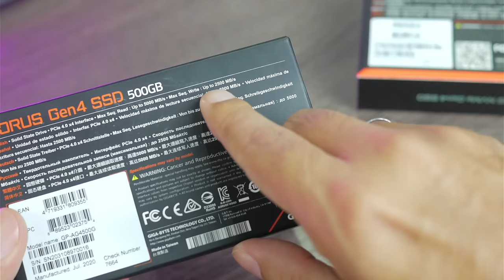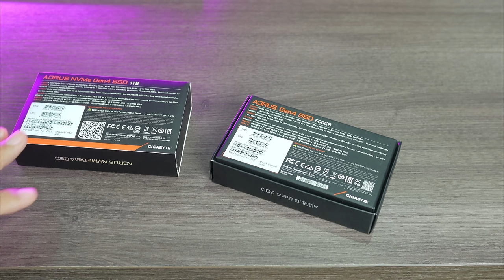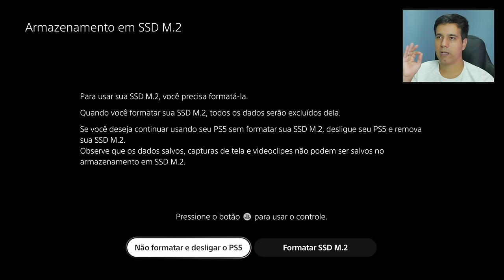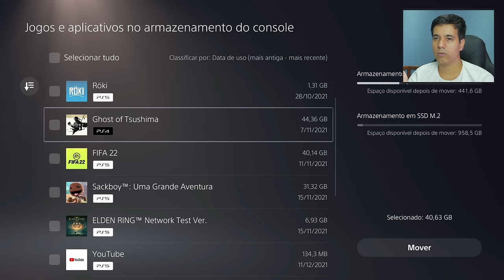Qual SSD comprar para o Playstation 5? Como Instalar SSD NVMe no PS5.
Instalando e testando o SSD da Gigabyte AORUS NVMe Gen 4 de 1TB e 512GB no Playstation 5. Com o novo controlador PCIe, o SSD oferece velocidades de até 5.000 MB.

Os dispositivos SSD M.2 são um meio de unidade de estado sólido de alta velocidade que os jogadores do PS5 podem usar para aumentar a capacidade de armazenamento de seus consoles.

Depois de instalado no console PS5, o armazenamento SSD M.2 pode ser utilizado para baixar, copiar e iniciar jogos do PS5 e do PS4, bem como aplicativos de mídia.

Qual SSD comprar para o Playstation 5? É importante que você utilize apenas um SSD M.2 compatível para expandir o armazenamento do console PS5. O console possui uma Interface PCI-Express Gen4x4 compatível com SSD M.2 NVMe (Key M) e o SSD comprado precisa ter uma velocidade de leitura sequencial 5.500 MB/s ou mais rápido.

Não use um SSD M.2 sem um mecanismo de dissipação de calor, como um dissipador de calor.

-- Vai comprar o SSD da Gigabyte?
- 500GB na Amazon

-- Vire membro do canal e concorra ao sorteio do Horizon Forbidden West.

♪ Balloon (Prod. by Lukrembo)